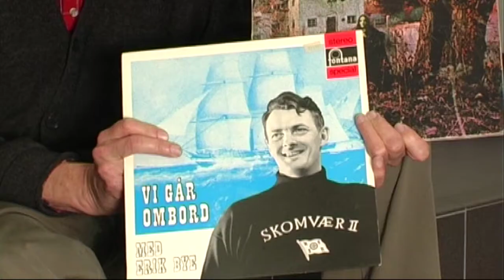Larvik gitarfestival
Den 23. januar 2010 var det gitarfestival på Kulturhuset Bølgen. TV Vestfold lagde dette innslaget til kulturprogrammet Brus i forkant av festivalen.